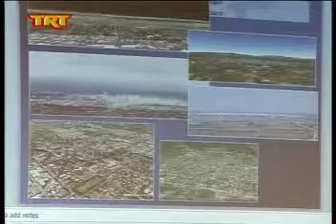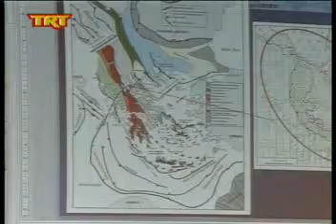Καρδίτσα Καθησυχαστικοί οι σεισμολόγοι msmpeg4 mp2